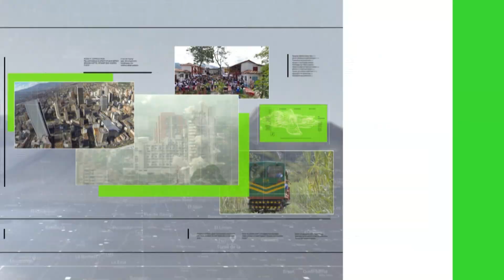Nuevas tendencias de moda para el 2022 - Teleantioquia Noticias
El 2022 está cargado de nuevas tendencias para la ropa de las mujeres.